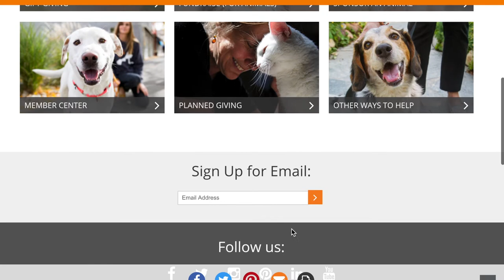Best Friends Animal Society Persuasive Advocacy Video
I am here to encourage you to donate to Best Friends Animal Society, to donate!